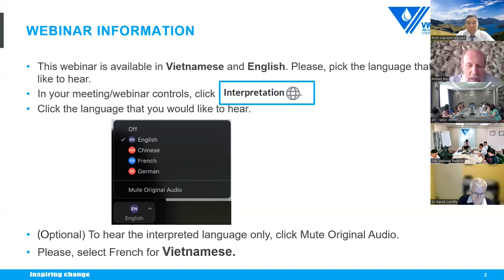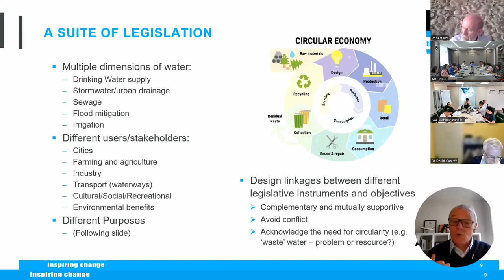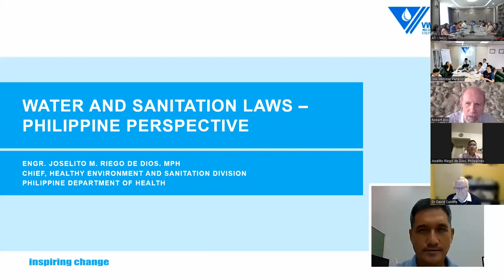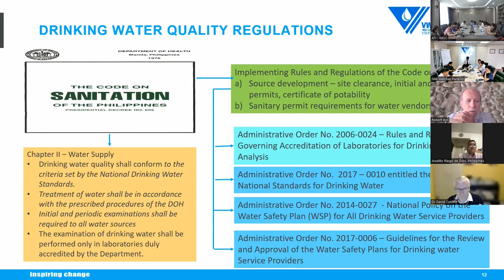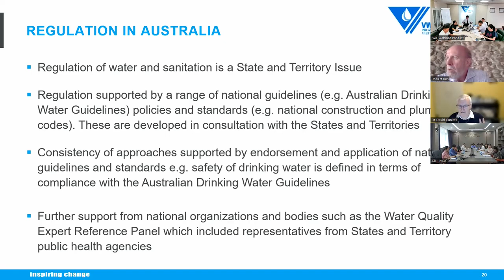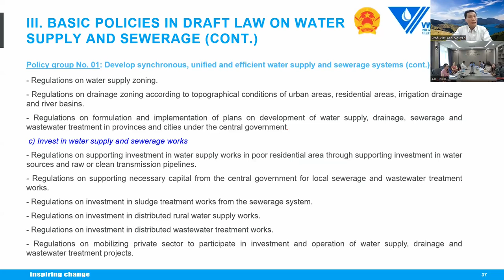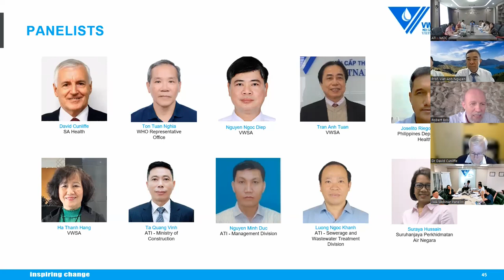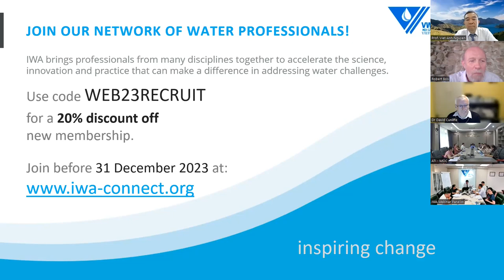IWA Webinar "Compliance with Water Supply and Sanitation Laws: Insights and Best Practices"